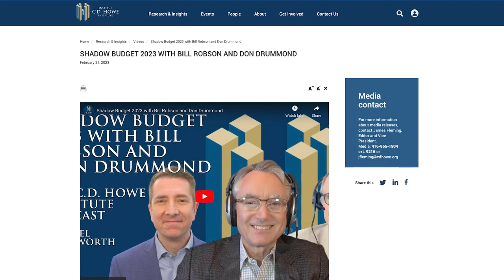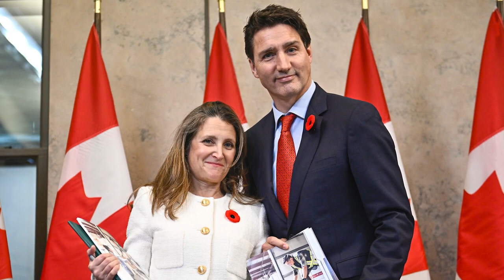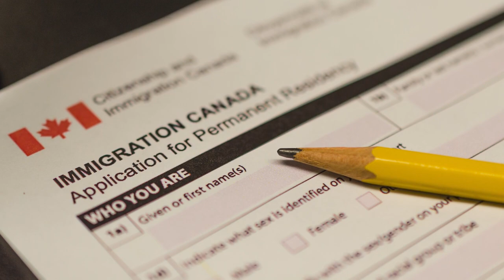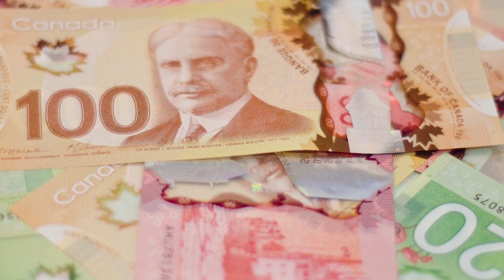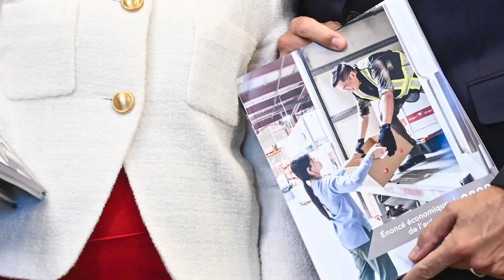Ottawa can balance the budget, but will it?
Bill Robson, CEO of the C.D. Howe Institute, talks with Financial Post’s Larysa Harapyn about how Ottawa can balance the budget, but will it?